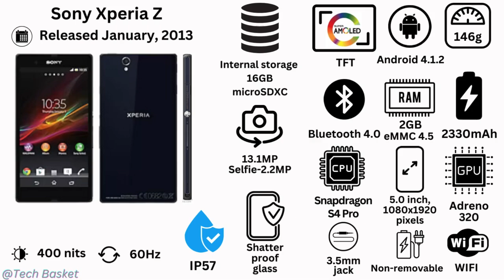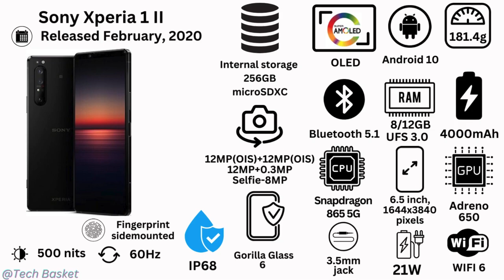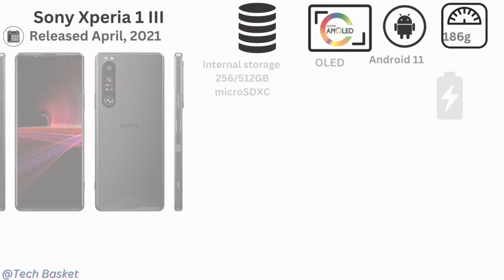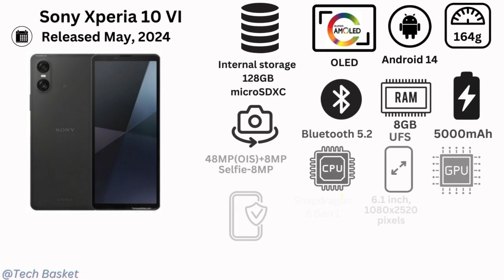Evolution of Sony Xperia Flagship Series| History of Sony Xperia Flagship Series.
Evolution of Sony Xperia Flagship Series.